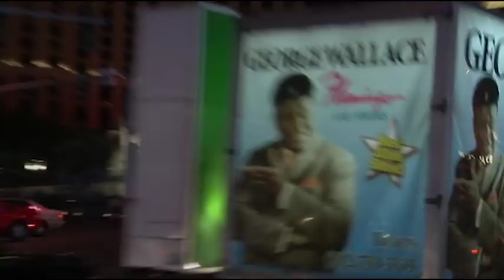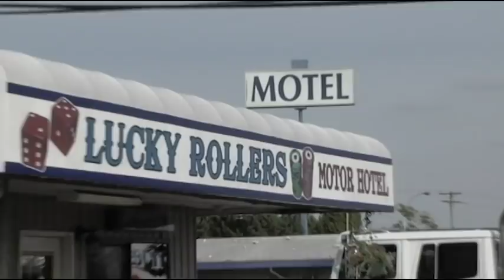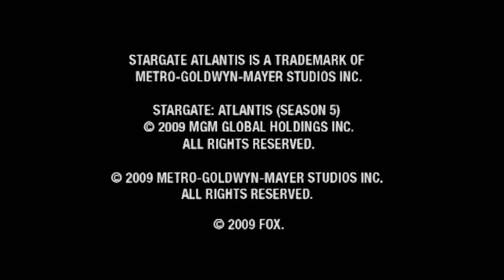Stargate Atlantis Goes to Vegas | Stargate Command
Behind-the-scenes featurette from one of the most exciting on-location episodes, Stargate Atlantis’ Vegas!